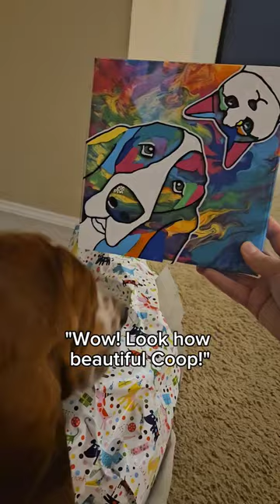HAPPY BIRTHDAY TO OUR BASSET HOUND COOPY! 🥳happybirthday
Happy Birthday Coopy!